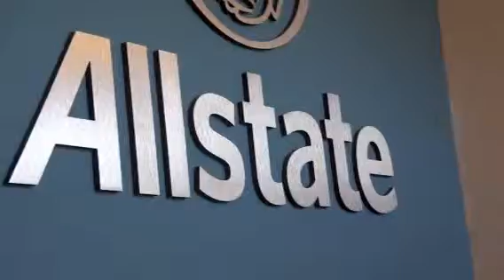Dac Jackson Allstate